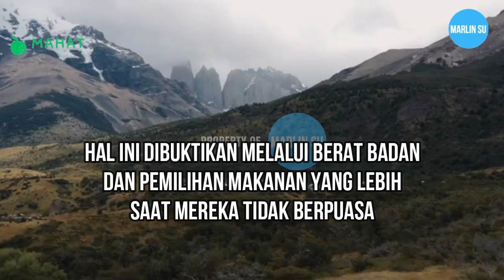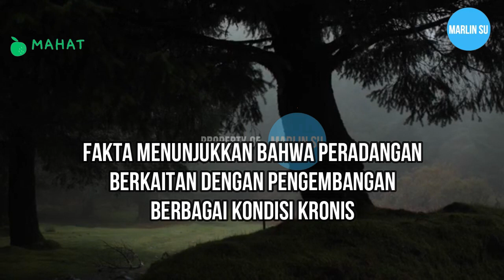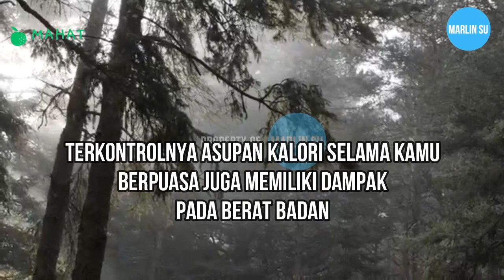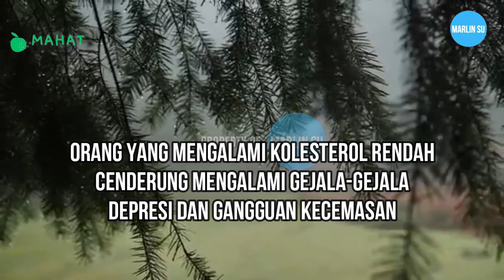4 MANFAAT PUASA - UNTUK KADAR KOLESTEROL RENDAH | PUASA RAMADHAN | POLA HIDUP SEHAT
4 manfaat puasa untuk kadar kolesterol rendah saat puasa ramadhan, dengan pola hidup sehat. Apa aja manfaatnya ? Langsung nonton aja ya . .

Perhatian :
1. Bila perlu, tanyakan ke dokter mengenai pola makan dan jenis makanan yang sesuai untuk kondisi serta kebutuhan kamu.
2. Untuk penggunaannya sebagai obat, sebaiknya konsultasikan ke dokter terlebih dahulu.

Sumber  : Halodoc.com